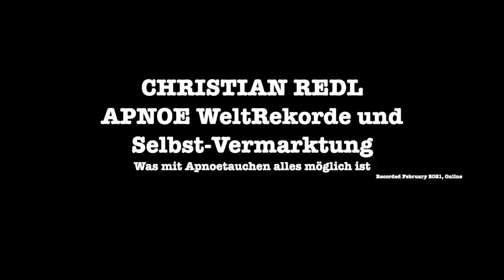SELBSTVERMARKTUNG im FREEDIVING - CHRISTIAN REDL 2021 im Interview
Christian Redl ist ein Meister der Selbst-Vermarktung. Wie er es geschafft hat sich ein Standing in der Freediving-Welt als WELTREKORD-HALTER zu etablieren, erzählt er mir hier im Interview.

Christian Redl steht für mehrfache Guinness-Weltrekorde, Eis- und Höhlentauchen. Als einer der ersten hat er es geschafft den Apnoesport zu Eventisieren. Heute blickt der Österreicher zurück und plaudert aus dem Nähkästchen.